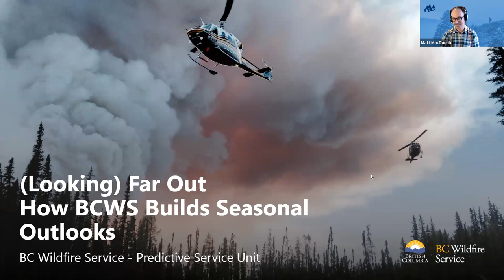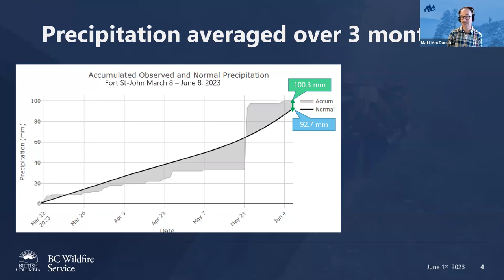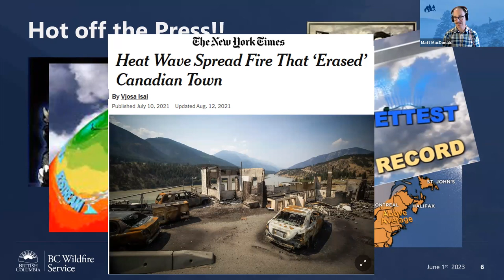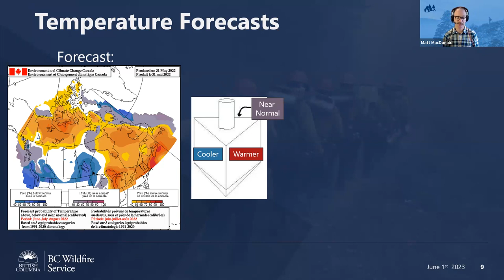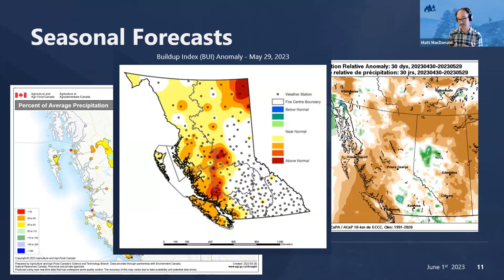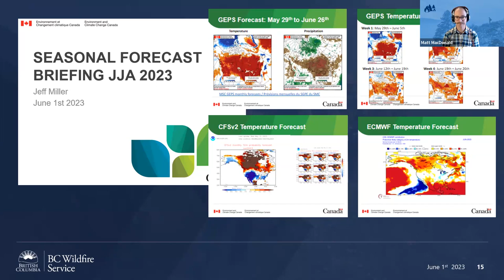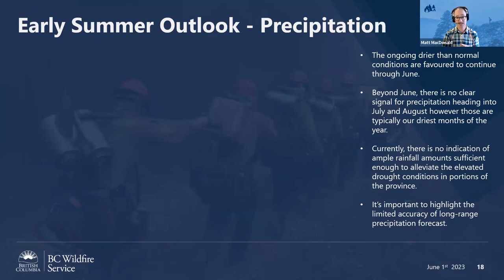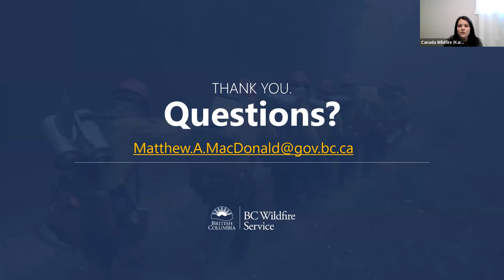Far Out: An overview of BC Wildfire Service’s Seasonal Outlooks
The BC Wildfire Service’s (BCWS) Predictive Services Unit (PSU) produces and presents monthly seasonal outlooks and updates leading up to and during the wildfire season. The outlooks and updates are presented to both internal and external stakeholders, ministerial staff, and the media. Fire Weather Forecasters with the BCWS PSU work with Fire Behaviour Analysts to share situational awareness on current fuel conditions, recent weather and climate conditions, and the medium to long-range forecast. Their seasonal updates and outlooks help inform a collective situational awareness and provide advanced planning staff with intelligence to plan and prepare for the upcoming month.

Matt MacDonald is the Lead Fire Weather Forecaster for the BC Wildfire Service’s (BCWS) Predictive Services Unit. He leads a team of fire weather meteorologists in their provision of guidance and intelligence to BCWS, enabling the agency to plan, prepare, and effectively respond to wildland fires. Working from the Southeast Fire Centre in Castlegar, B.C., Matt oversees the fire weather program and collaborates with Fire Behaviour Analysts across the province to support the operational programs at BCWS’s six Fire Centres and the Provincial Wildfire Coordination Centre located in Kamloops, B.C.  Matt is a self-proclaimed weather geek and an enthusiastic instructor and presenter.